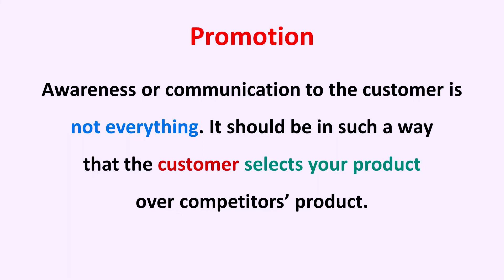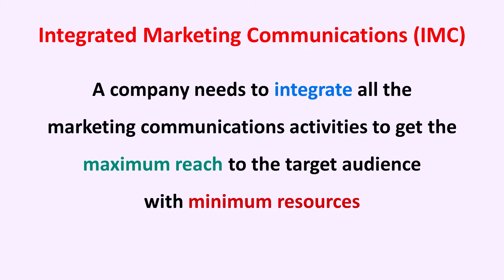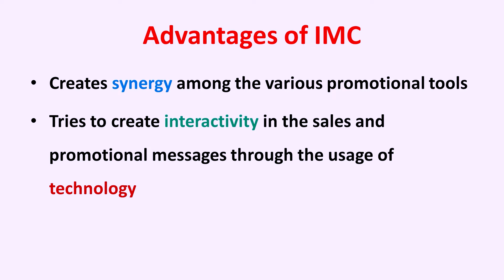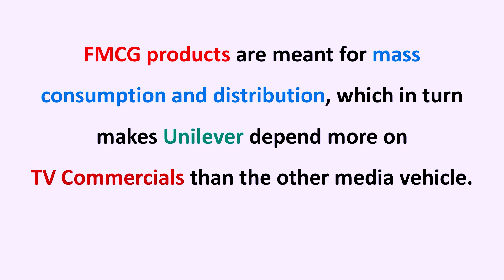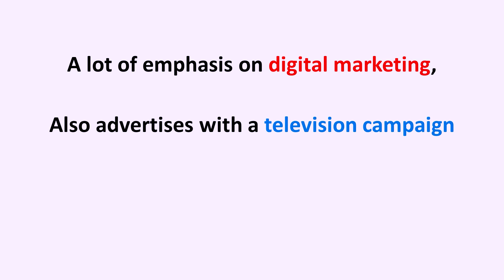Integrated Marketing Communications I Advertising and Promotion I IMC I Dr. Vijay Prakash Anand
"Marketing Management Masterclass" Online Course
Mega Launch Offer for just Rs 499/-

Already 16,152 Students and Professionals have learnt Marketing through this Best Seller and Highest Rated Course in Marketing - Marketing Management Masterclass. Join now.

Course Highlights:
🎯 120 Plus Videos
🎯 10 Hours Plus Course
🎯 250 Plus MCQs
🎯 Handouts
🎯 Certificate of Completion
In this video, I have talked about Methods of Demand Forecasting. Hope you are going to like it.